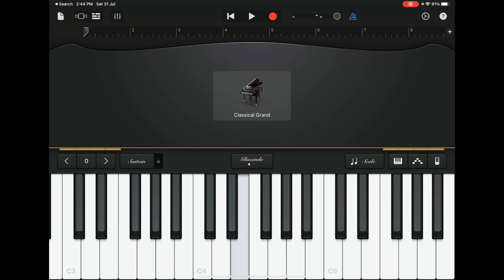How you like that, Blackpink on GarageBand Piano